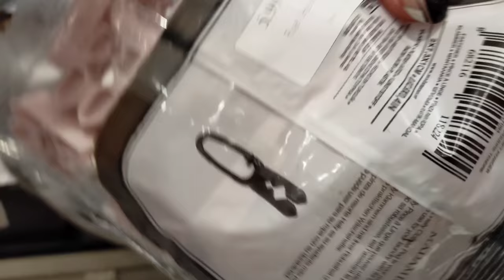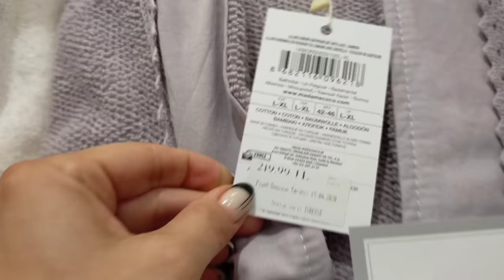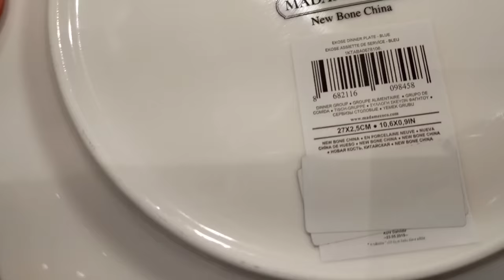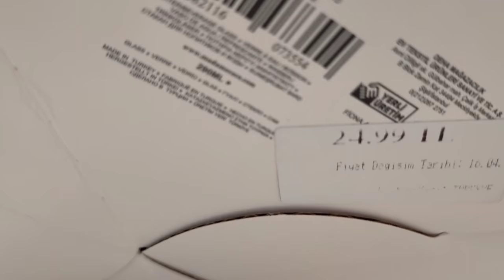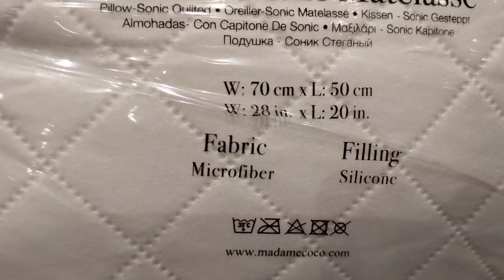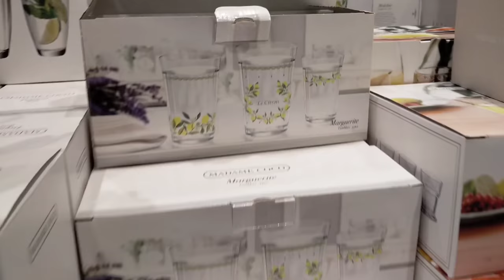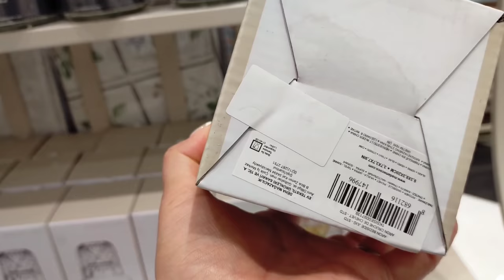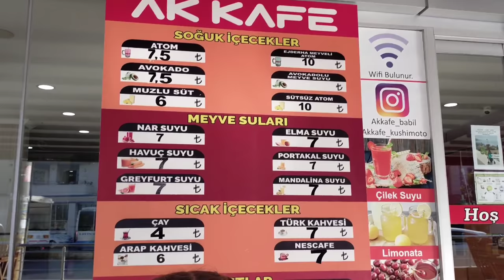Почему я не снимаю влоги? За что Лаки меня любит?ATOM / Вырвалась на шоппинг в MADAME COCO /Вебинар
Почему я не снимала влоги?
За что Лаки меня полюбил?
Аtом- что это такое?
Вырвалась на шоппинг MADAME COCO.
Как проходят у нас вебинар?
Муж пригласил на ужин.